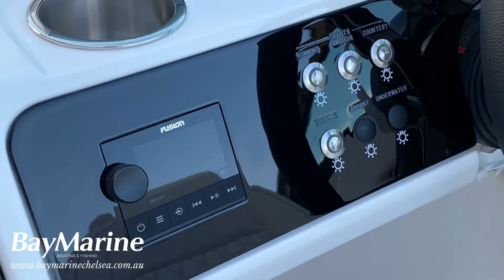Sea Ray Boat SLX 250 for Sale at BayMarine Chelsea